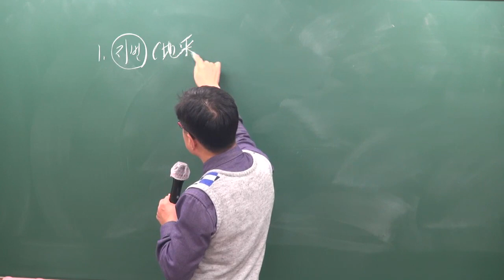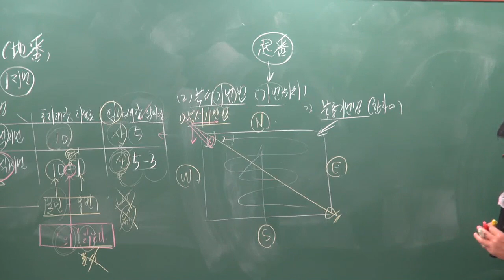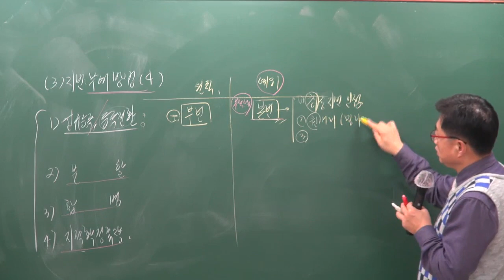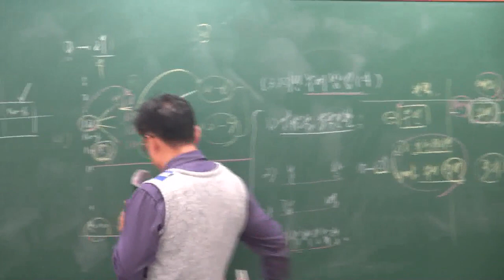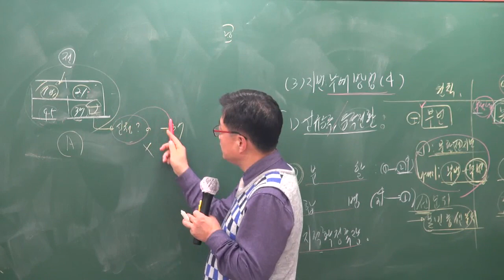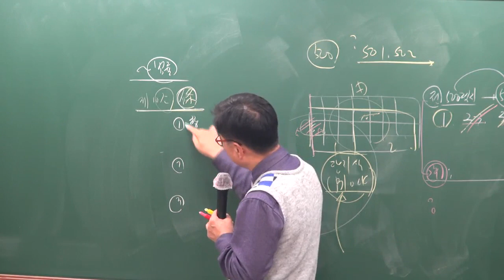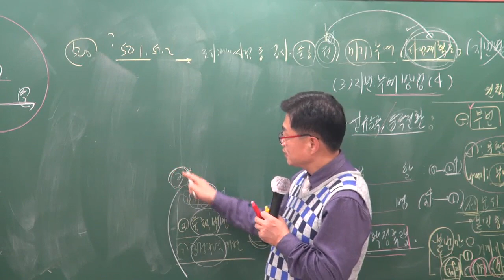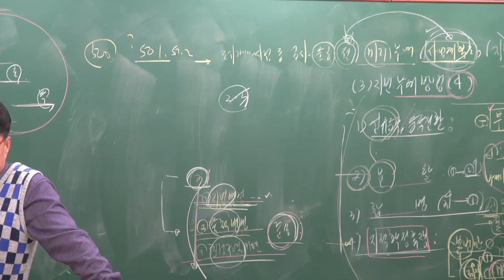[공전무] 2019년 공인중개사 부동산공시법 기본이론 1-3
원,